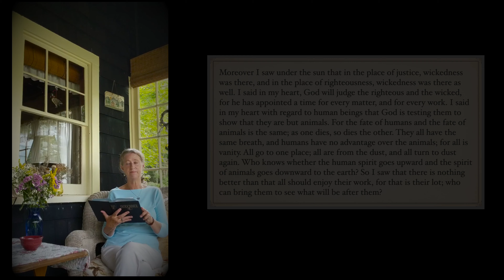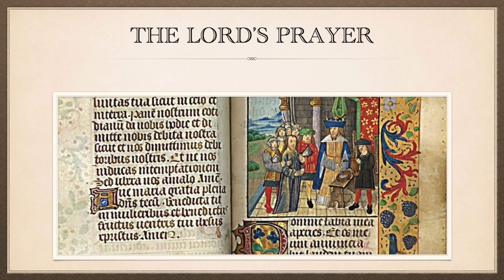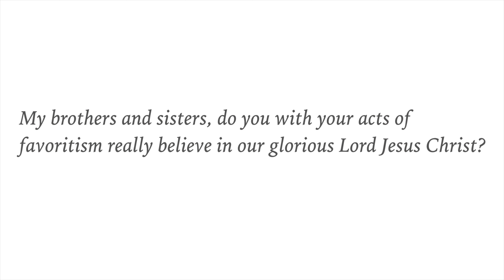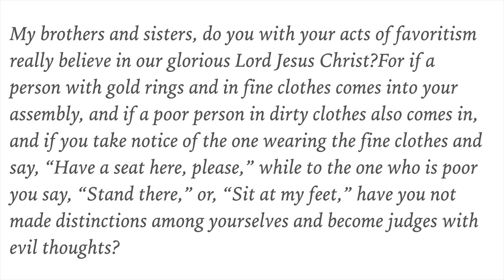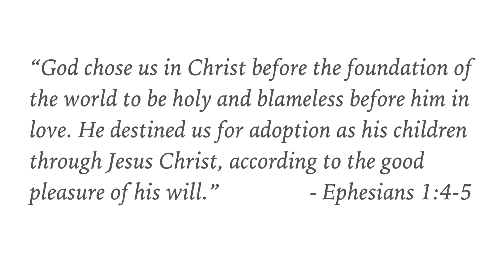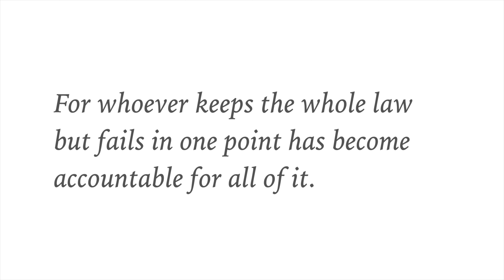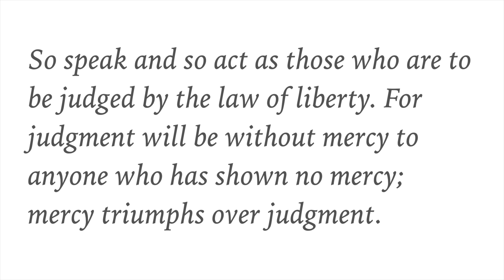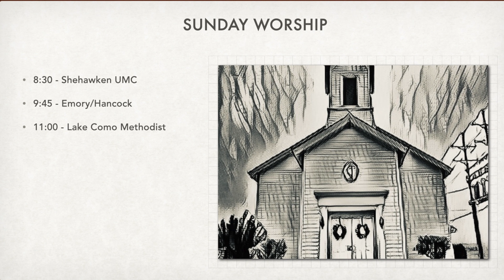September 12th, 2021 Worship II